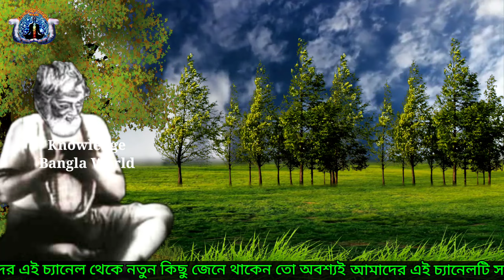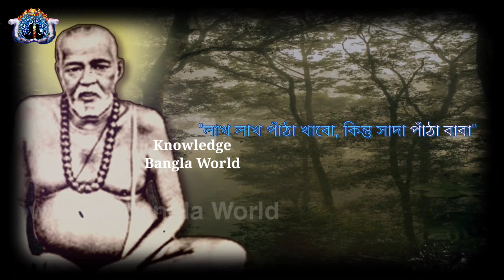বামদেবের ভয়ঙ্কর কারন লীলা | বিদেশীদের রক্ত শ্রীবামের শরীরে হল অমৃত মাতৃদুগ্ধ | Tarapith | Bamakhyapa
Queries Solved In This Video 👇
1. Bamakhyapa Baba Lila Kotha,
2. Bamakhyapa Lila,
3. Bamakhyapa,
4. Sadhok Bamakhyapa,
5. Bamakhyapa Baba,
6. Sadhak Bamakhyapa,
7. তারাপীঠ মন্দির,
8. সাধক বামাক্ষ্যাপা,
9. Knowledge Bangla World,
10. KnowledgeBangla World,
11. Mysterious Video,
12. Facts Video,
13. Spiritual Video,

আমাদের ফেসবুক পেজে লাইক করুন 👇
Photos and Videos Download From👇
1. Pixabay.Com
3. Pixeles.com

কৃতজ্ঞতা স্বীকার-
বিপুল কুমার গঙ্গোপাধ্যায়
মহাপীঠ তারাপীঠ